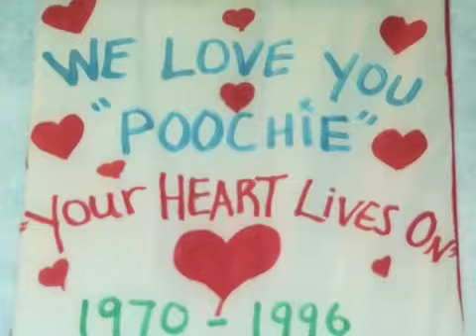Have A Heart - Official Selection of the Tribeca Film Festival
A man with heart disease struggles with his emotions, as he realizes his life may depend on someone else's death